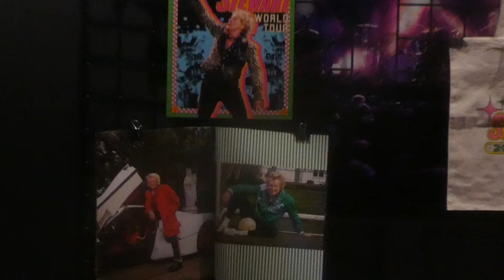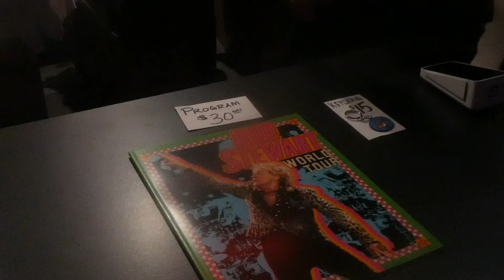ROD STEWART - FULL SHOW@Wind Creek Casino Event Center Bethlehem, PA 10/23/24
ROD STEWART - FULL SHOW, Wind Creek Casino Event Center, Bethlehem, PA, October 23rd, 2024; One Last Time North American Tour